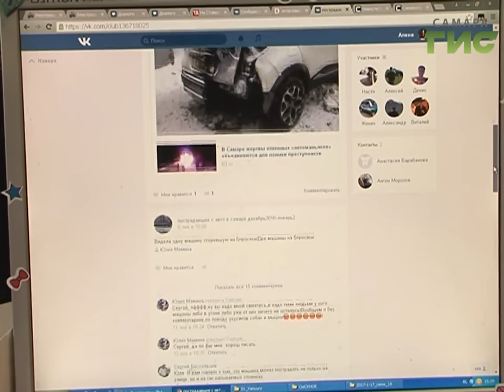В Самаре горят машины. Автолюбители сами ищут массовых поджигателей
Самарцы ищут поджигателей - жители объединились в поисках тех, кто, по их мнению, с начала зимы спалил десятки машин. По данным МЧС, с декабря в городе сгорели свыше 30 автомобилей, как минимум в 11 случаях зарегистрирован поджог. Активисты из числа пострадавших создали группу в интернете, изучают данные с камер видеонаблюдения, в объективы которых могли попасть виновники ЧП.